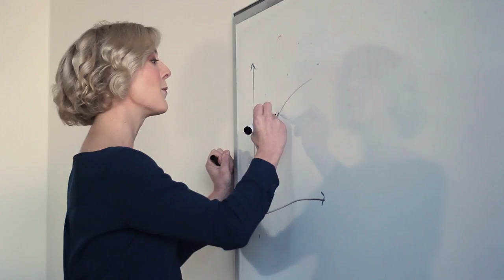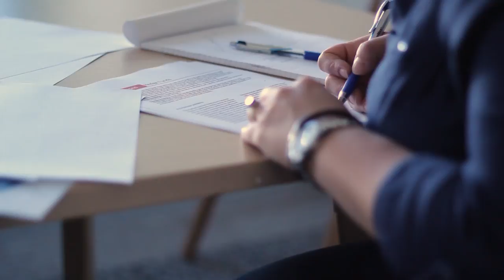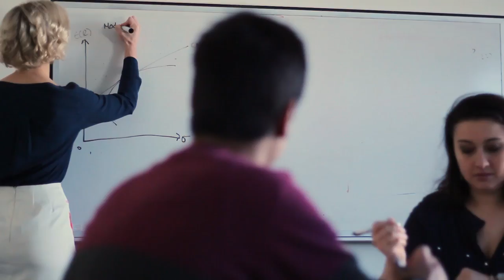Dr Anna Von Reibnitz – Transmitting the passion through authentic learning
Dr Von Reibnitz’s passionate and engaged teaching style can be summarised by one of the words most frequently used in her evaluations – ‘students.’ Her student-centred teaching methods focus on engaging with students of all abilities, language backgrounds and culture to encourage deep understanding, a passion for the subject, and a love of learning. Her innovative teaching methods emphasise active engagement and authentic learning, to equip students for life in the world of Finance.